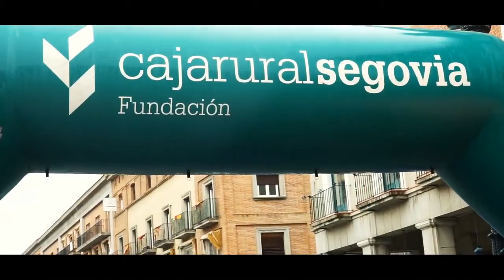Residencias y Ciencia en pleno Covid.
Hoy hablaremos de dos cosas que nos preocupan, las residencias y la ciencia.